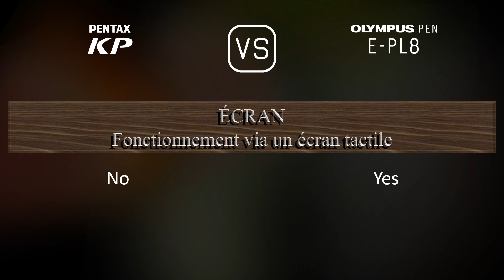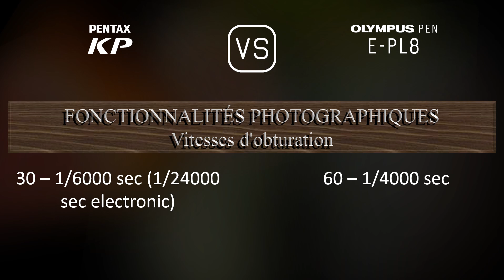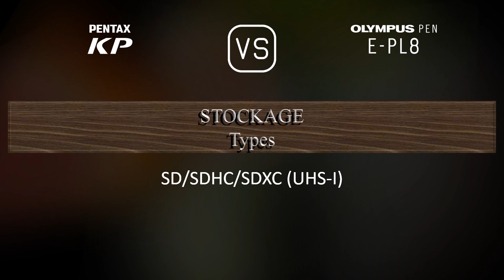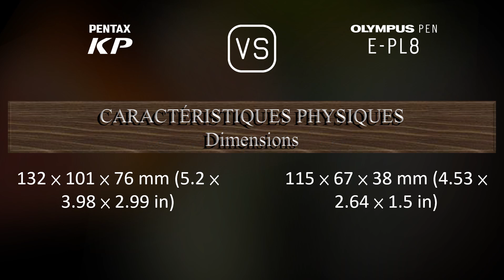Pentax KP vs. Olympus PEN E-PL8: Une Comparaison de Caractéristiques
Cette vidéo fournit un aperçu des fonctionnalités du Pentax KP et du Olympus PEN E-PL8 dans une comparaison de caractéristiques (comparison of specifications).

00:25 LANCEMENT
00:33 BOÎTIER
00:40 CAPTEUR D'IMAGE
01:01 IMAGE
01:16 OPTIQUE ET MISE AU POINT
01:41 ÉCRAN
01:58 VISEUR
02:09 FONCTIONNALITÉS PHOTOGRAPHIQUES
03:03 FONCTIONNALITÉS VIDÉOGRAPHIQUES
03:17 STOCKAGE
03:20 CONNECTIVITÉ
03:45 CARACTÉRISTIQUES PHYSIQUES
04:03 AUTRES CARACTÉRISTIQUES